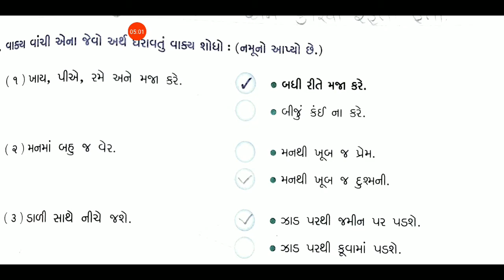12/02/2021, ધોરણ-2, કલ્લોલ